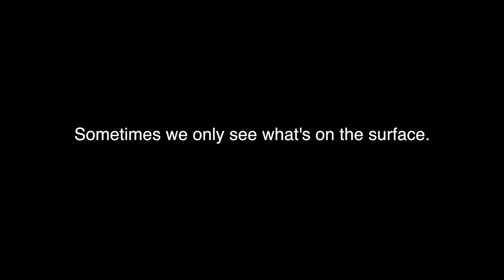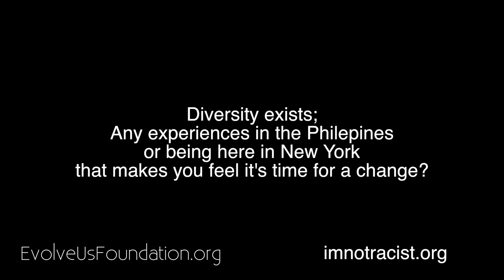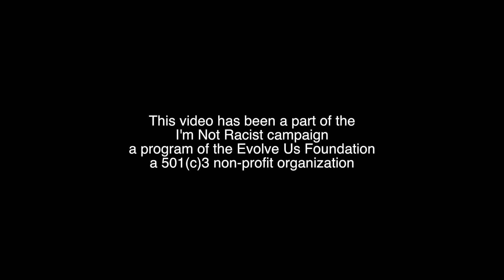Sebe imnotracist.org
I volunteered my filmmaking skills a few years ago. I produced, directed, filmed and edited a series of interviews and spots for imnotracist.org. My journey with this wonderful organization ended due to an injury that put out of commission for months. I have always felt strongly about treating each person equally and fairly, without prejudice.